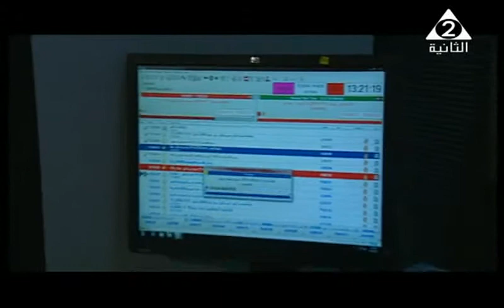مروة مجدي وليالي رمضان من داخل اذاعة القرآن الكريم